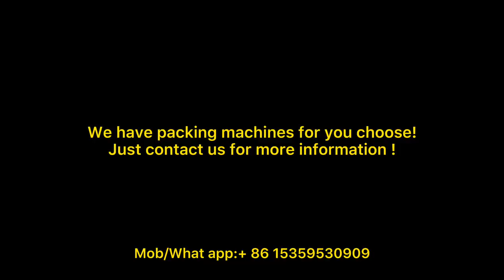Fully Automatic Disposable Paper Knife Forks Spoon Spatula Production Line Making Machine Gulf Food